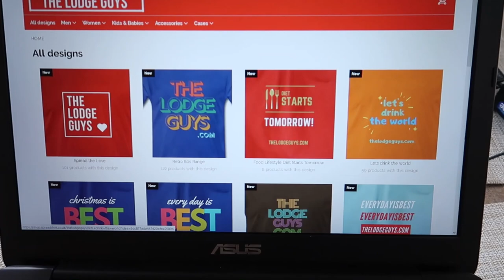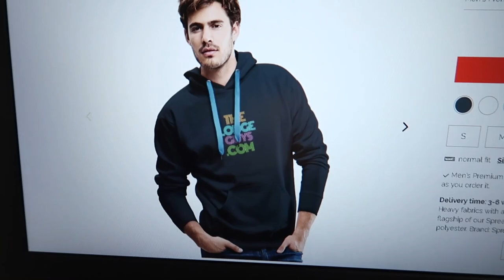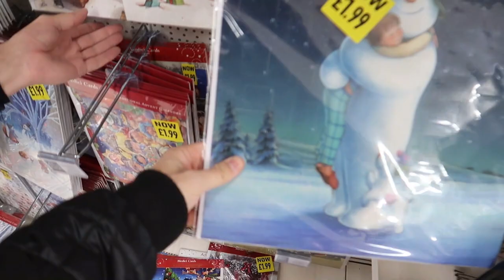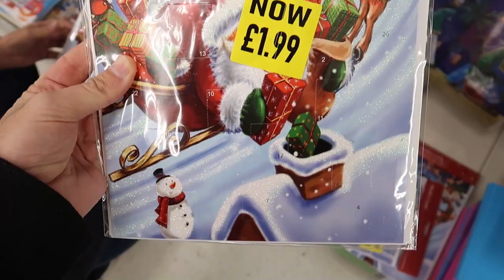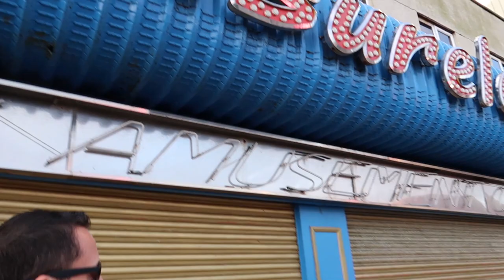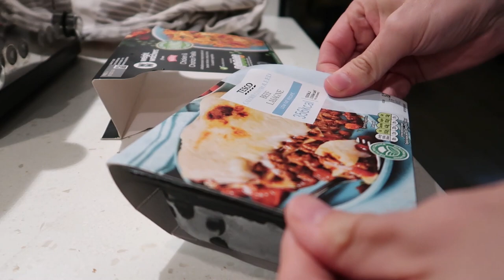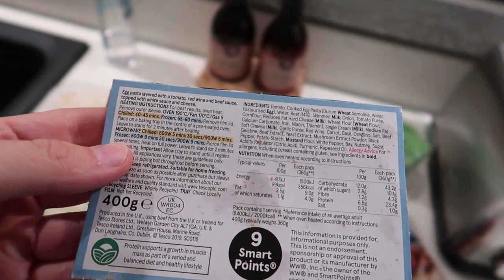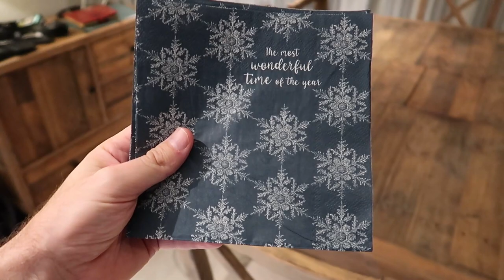WERE READY FOR CHRISTMAS DINNER | THE LODGE GUYS | VLOG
ABOUT US

LICENSES